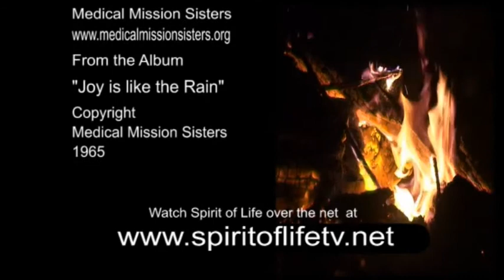Spirit of Life Episode 661 - Norman Gale